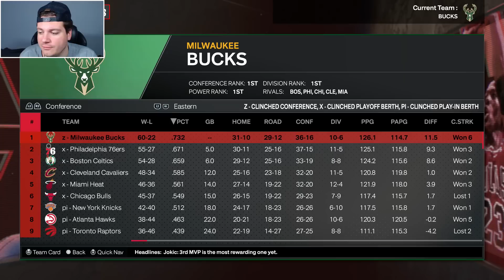DAMIAN LILLARD MILWAUKEE BUCKS REBUILD! NBA 2K24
In today's video, we did a Damian Lillard Milwaukee Bucks rebuild in NBA 2K24!